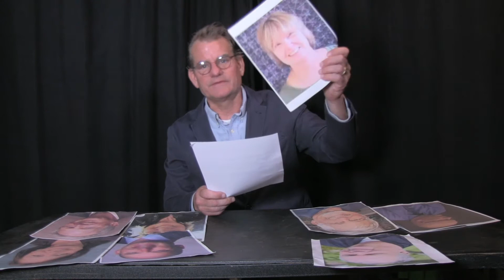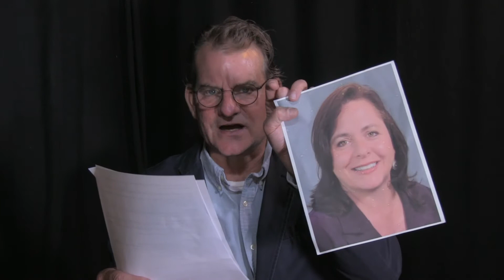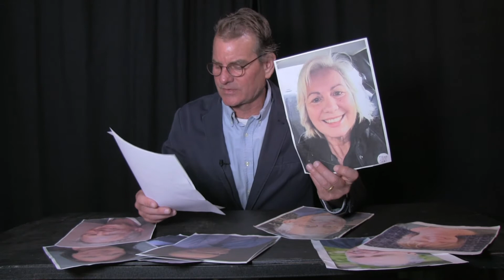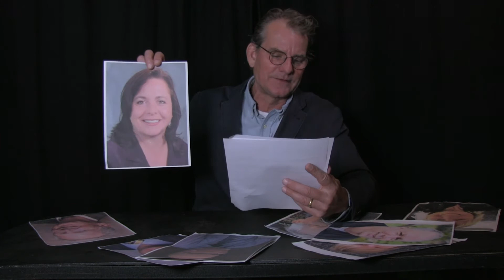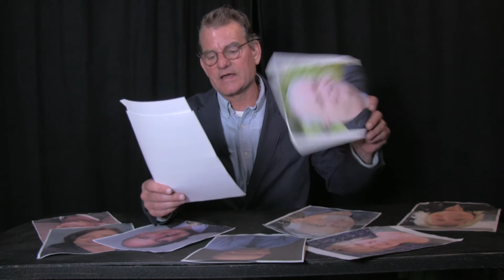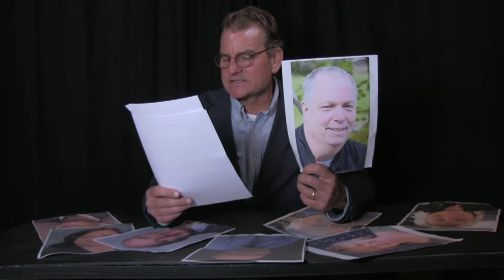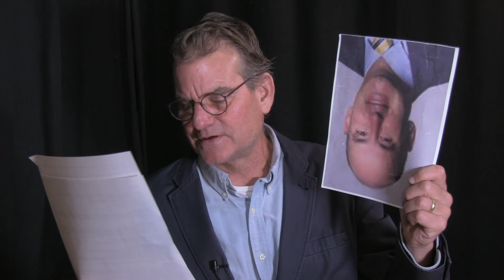May 5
A lot of things were almost decided!